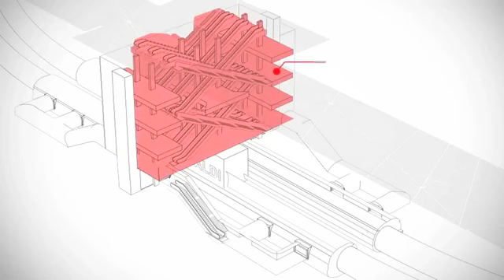Piazza Garibaldi: rendering.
Piazza, Garibaldi, Napoli, rendering, nuova, stazione, treni, metropolitana, parco